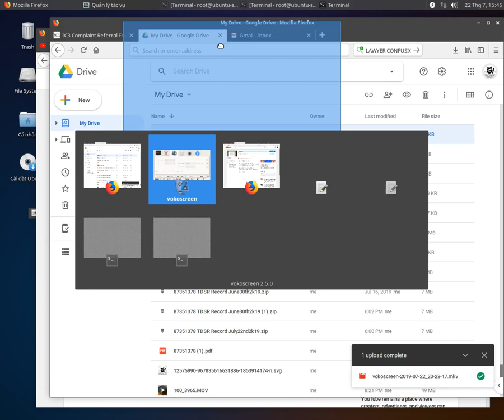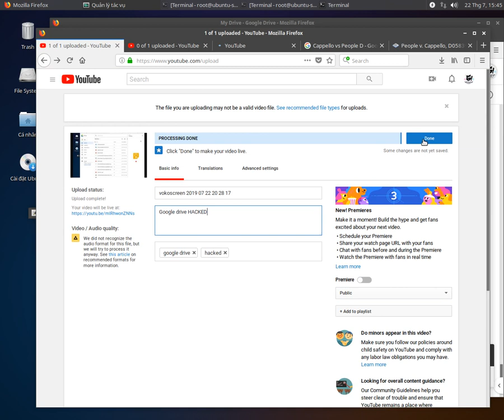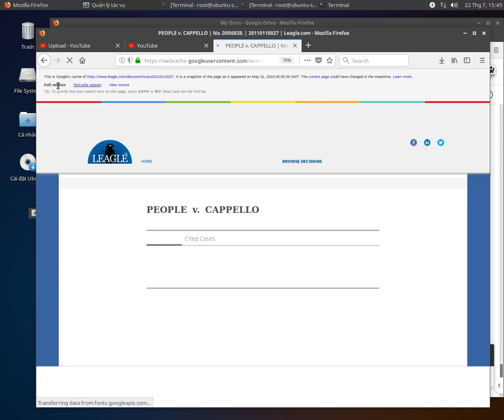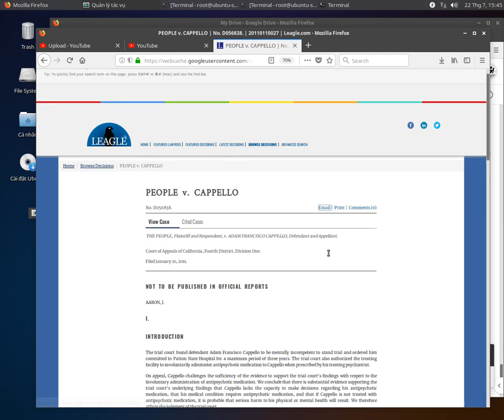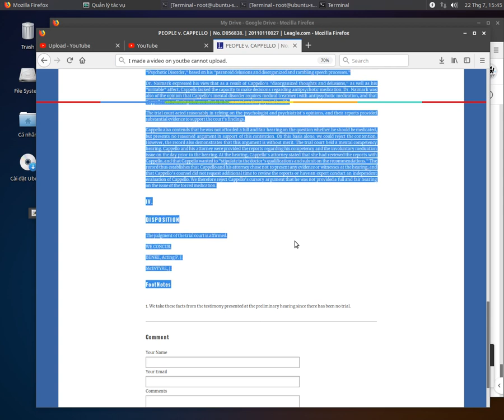Problems using Youtube Boring video complaint prevented from making video public or saving changes.